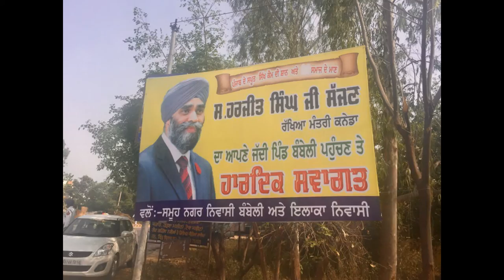Harjit Singh Sajjan (Canada's Defence Minister) India Visit - Must Watch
Must Watch Harjit Singh Sajjan's (Canada's Defence Minister) India Visit.